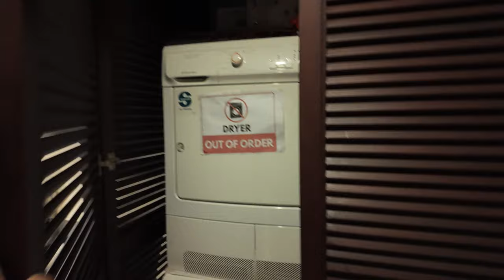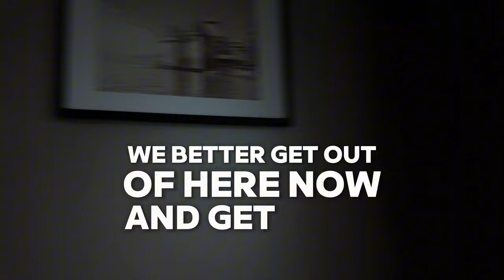Unveiling Bangkok’s Hidden Gem: The Ultimate Condo Tour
Join us for an exclusive condo tour of Nobel Remix an exquisite residence nestled in the vibrant Thong Lo district of Bangkok. We paid £61 per night via Airbnb to experience modern luxury. We explore the spacious living areas, amenities, and breathtaking city views. Discover the perfect blend of comfort and sophistication, with easy access to transport links, trendy cafes, local food, boutique shops, and vibrant Bangkok nightlife.

If you’re planning a trip to Bangkok, make sure to set aside a day to explore this part of the city. You won’t be disappointed. Bangkok truly has it all.

👉🏼Samsung editing laptop
👉🏼DJI Pocket 3 filming camera
👉🏼Insta360 Ace Pro
👉🏼Insta360 X3 Camera
👉🏼TELESIN Magnetic POV Neck Mount Kit
👉🏼PGYTECH CapLock MantisPod Z Tripod
👉🏼RGB Microphone Boom Arm, TONOR Gaming Mic Stand
👉🏼Yeti X Professional USB Microphone
👉🏼HoverAir X1
👉🏼Gomatic 14L Travel Backpack